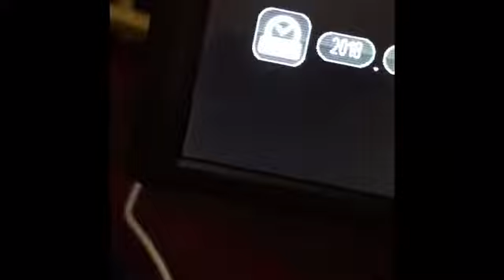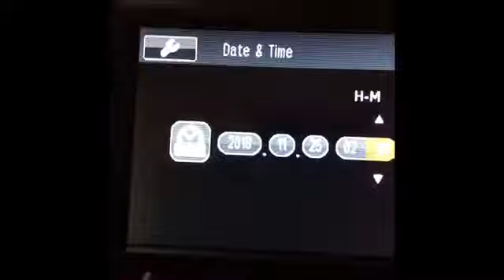Unbox my camera for YouTube with me ‼️🙈